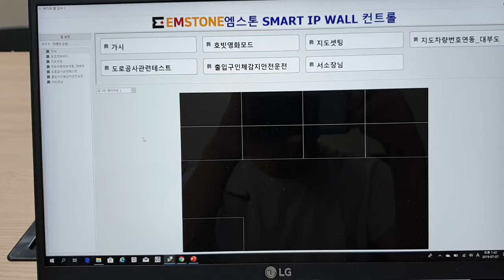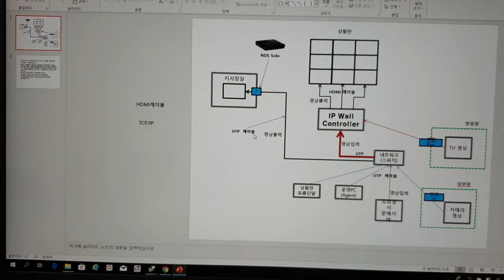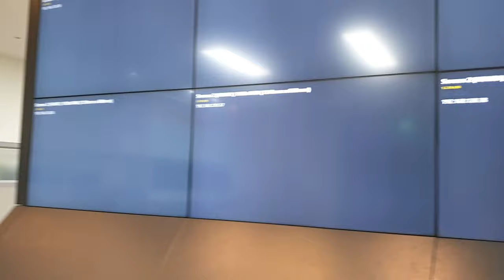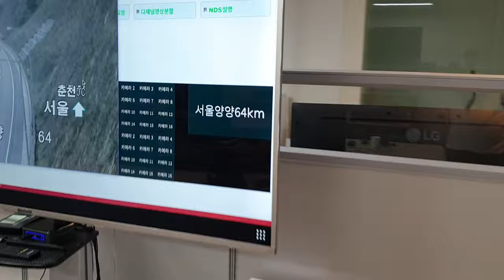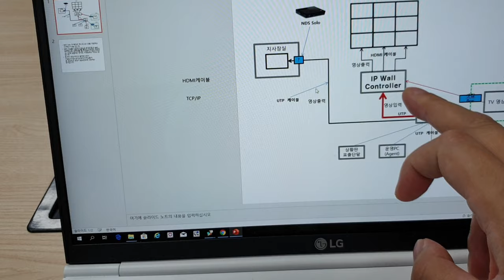EMSTONE NDS Solo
하나의 모니터를 지원하는 단독형 Smart IP Wall 입니다
주차장,터널 등의 진입시 경사 및 조도의 차이로 터널내부 및
주차장 출입구의 장애물 및 인체감지표시를 영상및 경고문구로
정보를 전달하는 역할을 수행합니다

This is a stand-alone Smart IP Wall that supports one monitor.
Inside the tunnel due to difference in slope and illumination when entering the parking lot, tunnel, etc.
Obstacles and human-detection signs at the entrance to the parking lot are indicated by video and warning statements.
It acts as a way of communicating information